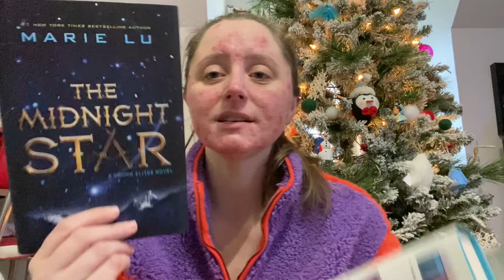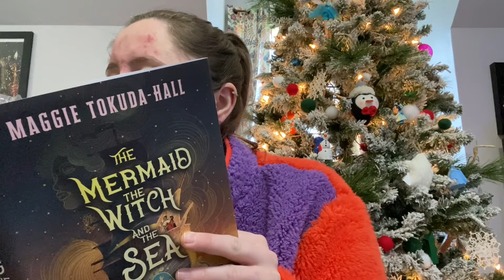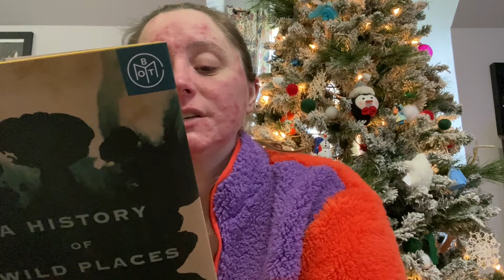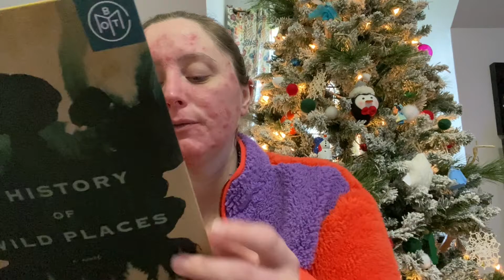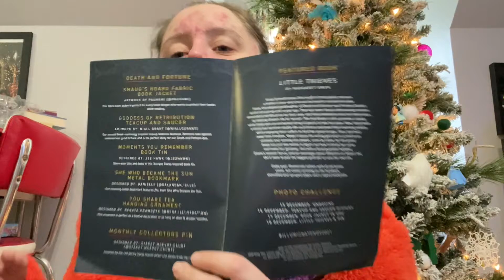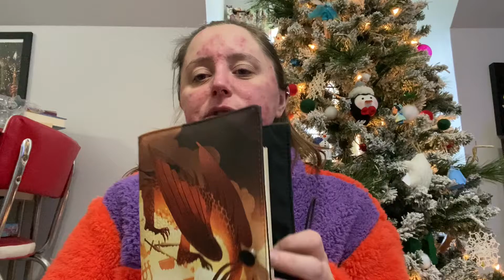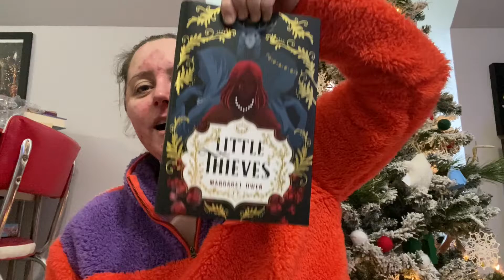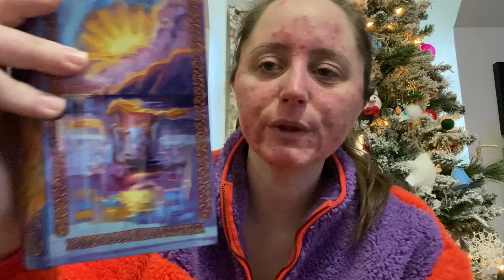A Random Haul | VLOGMAS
Thanks for stopping by my channel and taking the time to watch my Black Friday shopping Haul.

Amazon Wishlist